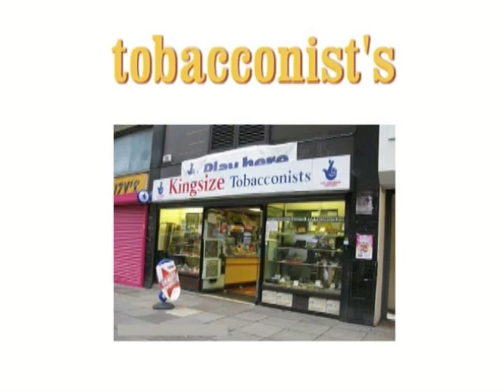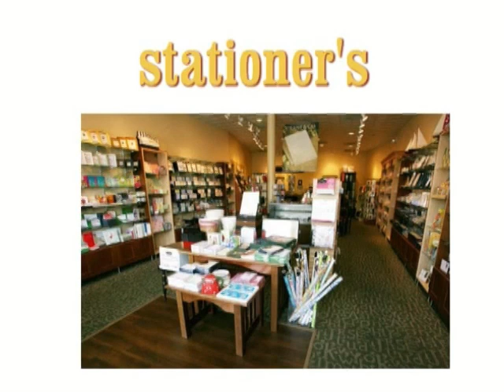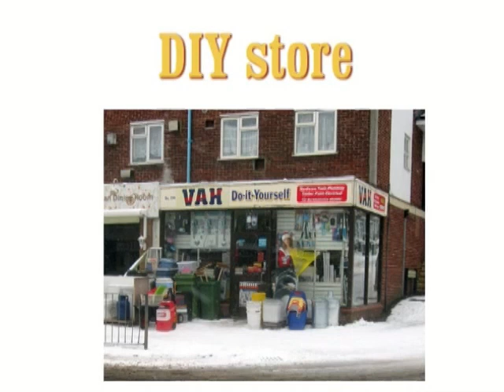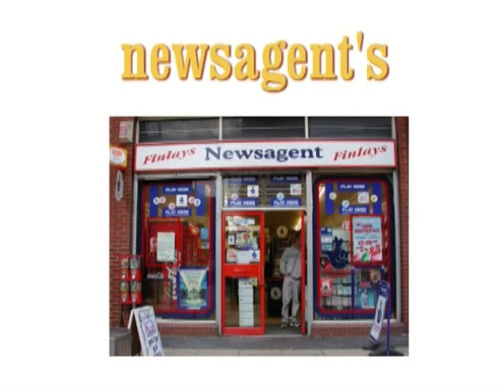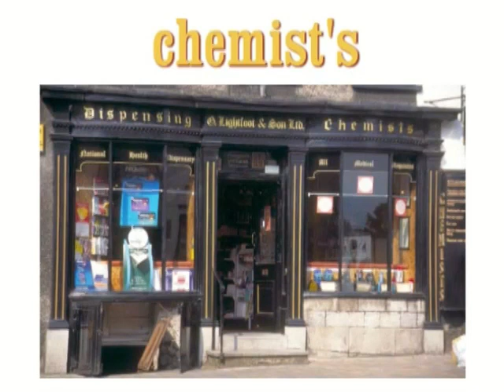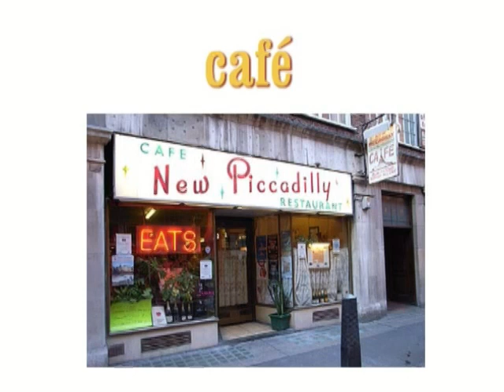Learn English With Photos 6 - Shops and Shopping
In this lesson we look at vocabulary relating to shops and shopping.

Learn English With Photos is a series of twenty ten-minute videos suitable for learners of English at intermediate level or above.

Each video is divided into three parts. The first part consists of a photo essay based on a visit to a tourist attraction or some other place of interest. In the second part, key vocabulary is presented and explained. Finally, there are a series of questions for the viewer to answer relating to the topic of the lesson.